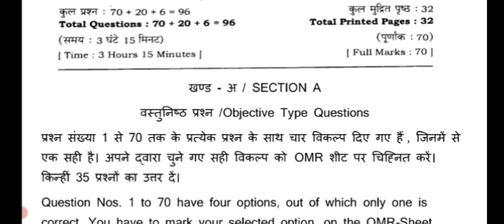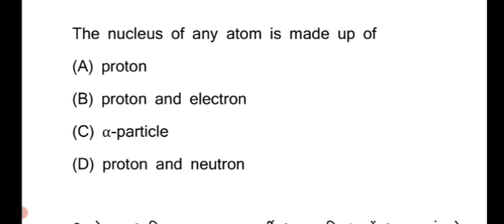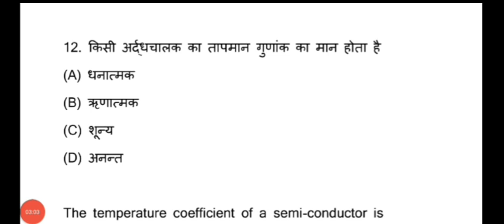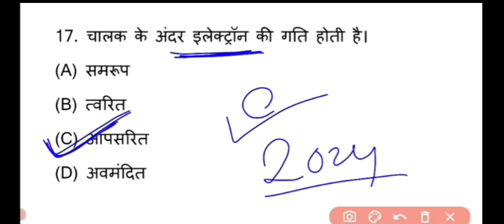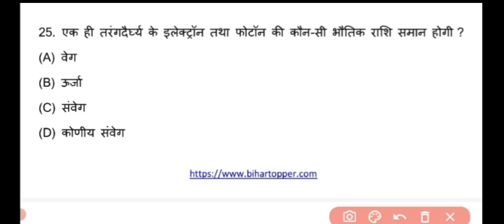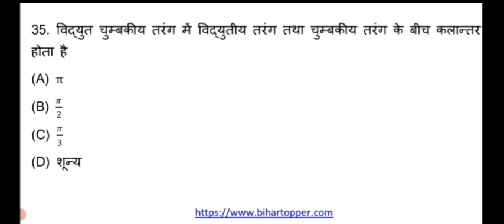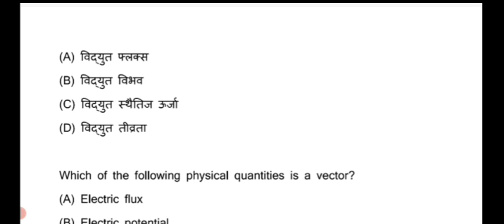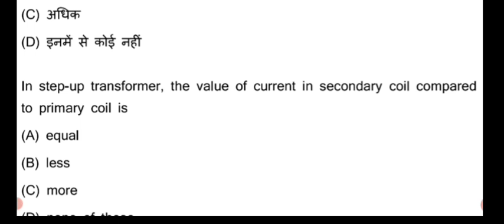12th Physics Vvi Objective Question 2024 bihar board|| physics ka objective 12 class bihar board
Class 12th Physics Vvi Objective Question 2024|| Bihar board physics vvi objective class 12#physics
🎤🎤ALL QUESTIONS IMPORTANT FOR YOUR FINAL BOARD EXAM 🔥🔥 DON'T IGNORE THIS QUESTION 🌹❣️
🖍️🖍️🌹JOIN OUR TELEGRAM CHANNEL FOR DAILY CLASS NOTES AND TOPPER NOTES FREE OF COST 🥰🥰

12th physics vvi objective question 2024
vvi question 2024 12th physics objective
12th physics vvi subjective question 2024
12th class physics most important question 2024
class 12th physics viral question 2024
2024 exam Bihar board physics ka objective question